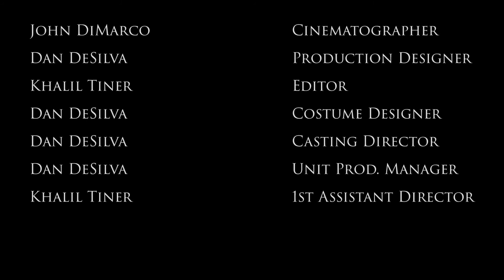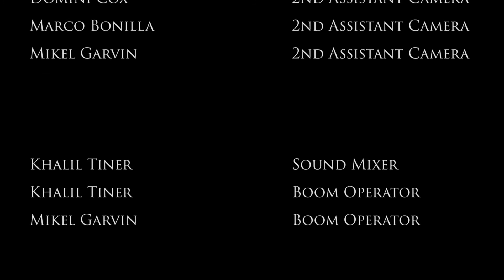"Mastermind" CSN Videography II Final Assignment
This is my final project for Videography II at CSN called "Mastermind". Filmed on location at Fremont East Studios in Las Vegas, NV. Special thanks to everyone involved at Fremont East Studios and all my fellow CSN film students who came down to help!